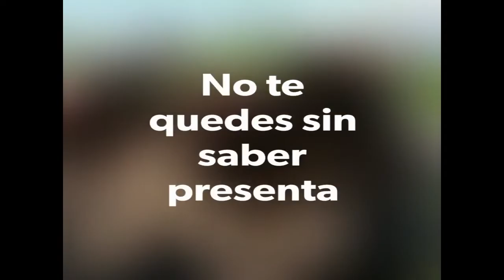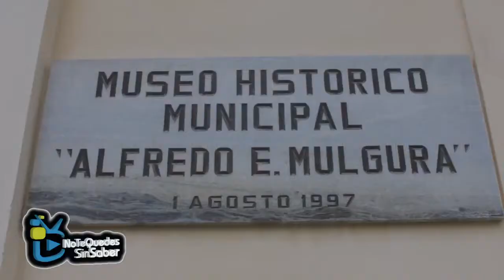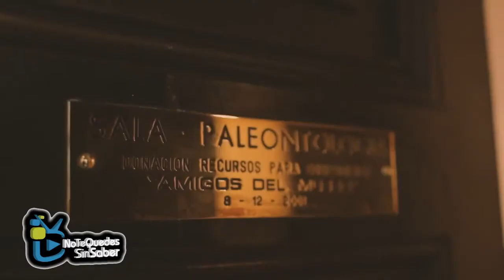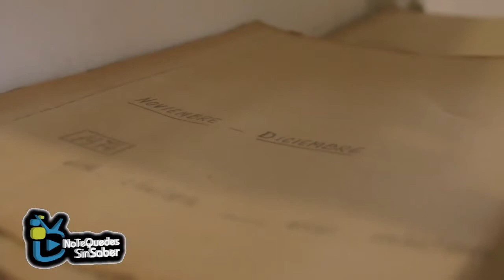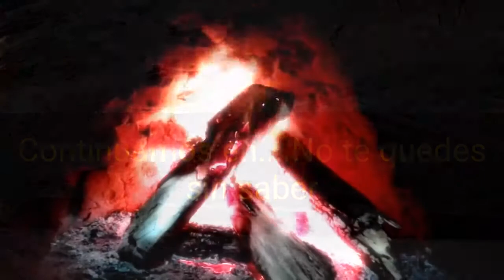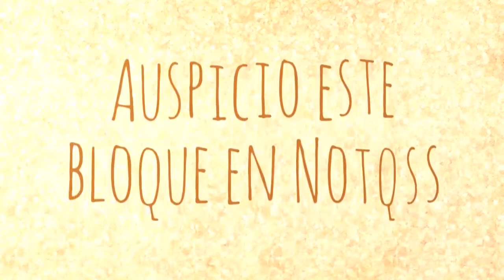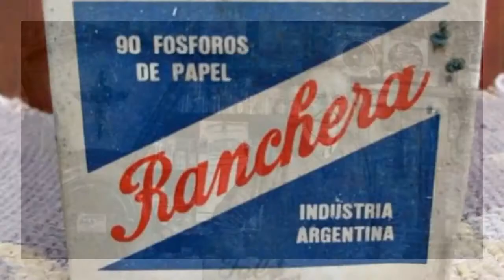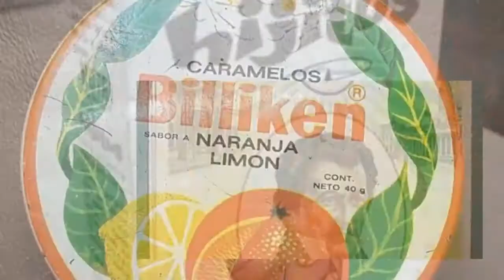NTQSS 23 10 2018